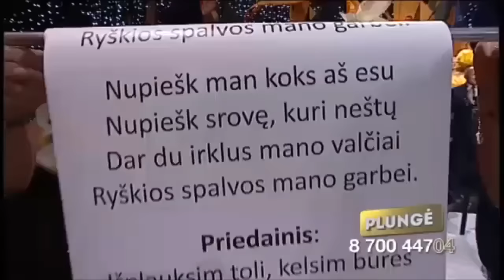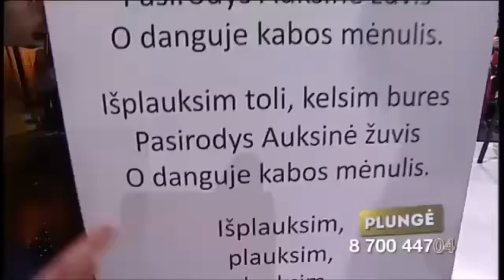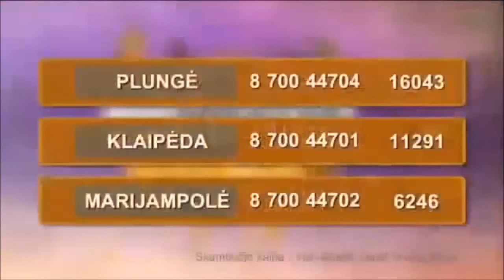Auksa Žovis - AUKSA ŽOVIS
(Dainos žodžiai žiūr. apačioje)
Muzika, žodžiai - Austėja Gendvilaitė, Laima Visockienė
,Auksa žovis“ ir draugai. Pasirodymas TV projekte ,,Super miestas“ . Daina - AUKSA ŽOVIS

Žodžiai/lyrics

Nupiešk moni kuoks aš eso
Nupiešk sruovė katra nešto
Dar do ėrklos mona valtē
Rīškės spalvas mona garbē

Pr.
Ėšplauksem tuolėi
Kelsem borės
Pasėruodīs auksa žovis
Vo dongou kabies mienolis

Nebėjuok atvertė doris
Tėku jog to raktus tori
Pasėrink teisinga spalva
Piešk kāp lėpam mes i kalna
Pr.